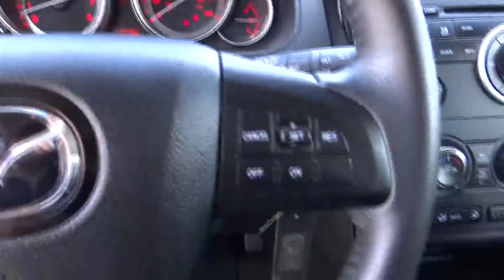2011 Mazda CX-9 - Sport Utility San Antonio Austin Corpus Christi Laredo New Braunfels San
2011 Mazda CX-9 Touring

FUEL EFFICIENT 24 MPG Hwy/17 MPG City! Touring trim. Heated Leather Seats, Third Row Seat, Bluetooth, CD Player, Dual Zone A/C, iPod/MP3 Input, Head Airbag, Aluminum Wheels, Rear Air, Heated Mirrors. SEE MORE!br /br /KEY FEATURES ON THIS CX-9 INCLUDEbr /Heated Leather Seats, Heated Mirrors, Third Row Seat, Rear Air, iPod/MP3 Input, Bluetooth, CD Player, Aluminum Wheels, Dual Zone A/C Rear Spoiler, MP3 Player, Keyless Entry, Privacy Glass, Child Safety Locks. br /br /MAZDA CX-9 IS BEST IN CLASSbr /If you want a three-row crossover that melds family-friendly functionality with a thoroughly enjoyable driving experience, you won't do better than the Mazda CX-9. -- Edmunds. Great Gas Mileage: 24 MPG Hwy. br /br /OUR OFFERINGSbr /Don't forget to ask about the North Park Advantage and Experiance the North Park Difference. Same Vehicle, Same Color, Same Options, Better Value! br /br /Fuel economy calculations based on original manufacturer data for trim engine configuration. Please confirm the accuracy of the included equipment by calling us prior to purchase. br /